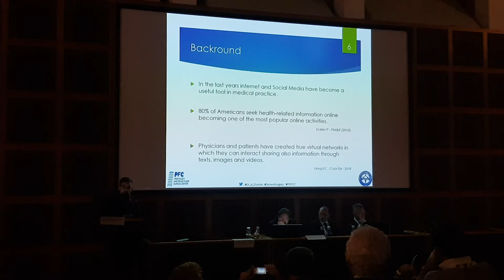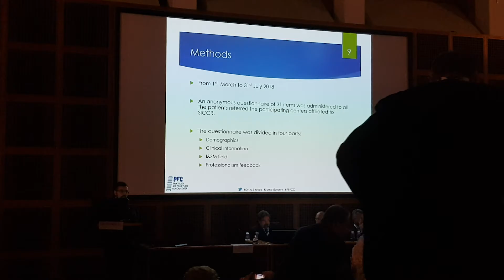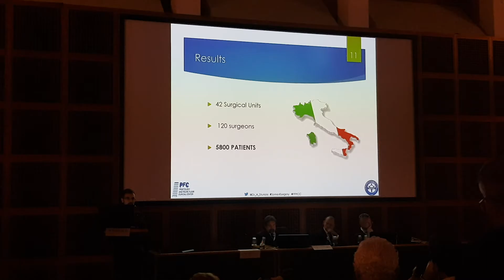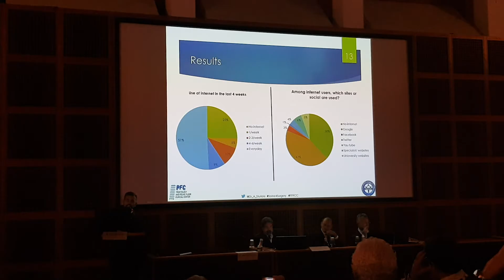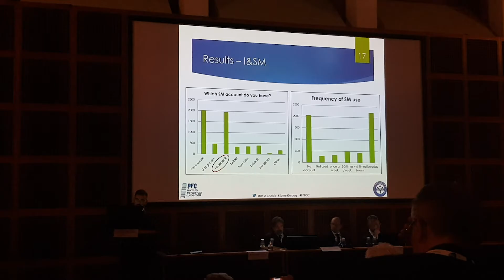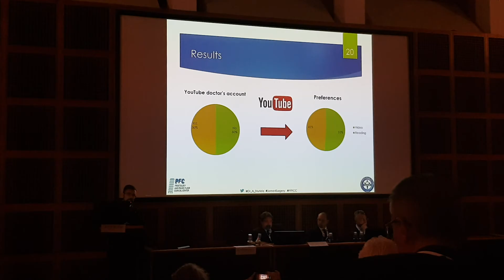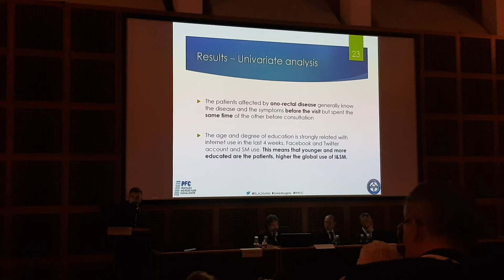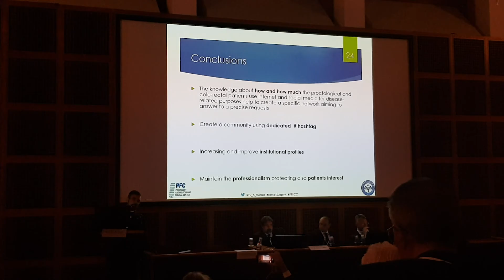A nationwide survey upon internet and social media use among colorectal patients - Dr. A. Sturiale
Il Dr. Sturiale ha presentato i risultati finali dello studio societario il cui acronimo è ISMAEL, volto a valutare l'uso di internet e social media nei pazienti affetti da patologie colo-rettali.